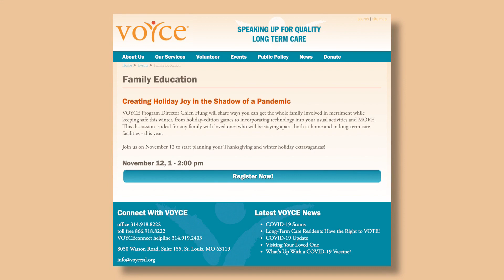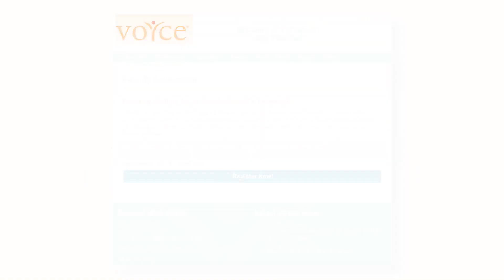COVID, the elderly, and the holidays: Families advised to plan early for Thanksgiving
With COVID-19 in the backdrop, families who have loved ones in assisted living should begin planning for the holidays sooner rather than later.